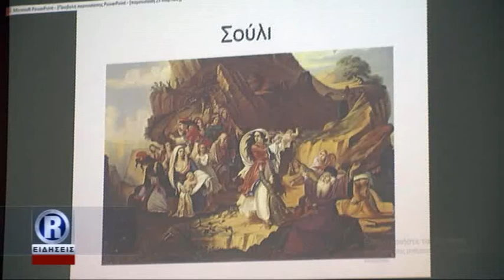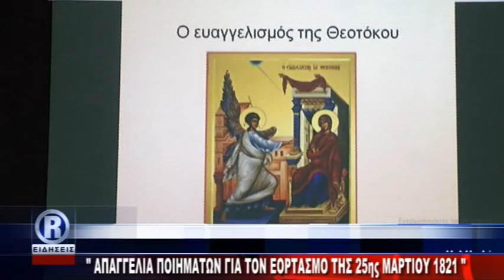R CHANNEL ΑΜΘ-ΑΠΑΓΓΕΛΙΑ ΠΟΙΗΜΑΤΩΝ ΓΙΑ ΤΟΝ ΕΟΡΤΑΣΜΟ ΤΗΣ 25ης ΜΑΡΤΙΟΥ 1821 {19-03-18}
Όλη η ειδησεογραφία από την Περιφέρεια Ανατολικής Μακεδονίας και Θράκης.